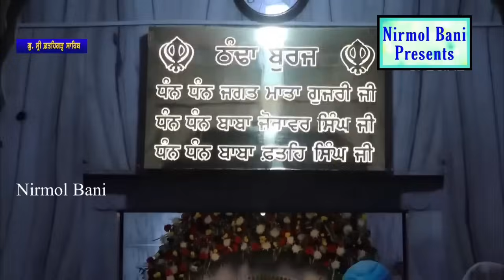Janam Dihara Baba Fateh Singh Ji at Diwan Todarmall Hall | 14 Dec 23 | Giani Pinderpal Singh Ji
By -  Giani Pinderpal Singh Ji
Label - Nirmol Bani